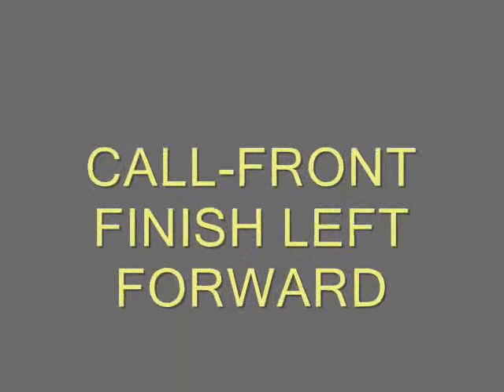CALL-FRONT PT 1 of 2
Call-Front, 4 versions
Training the "get around" during play